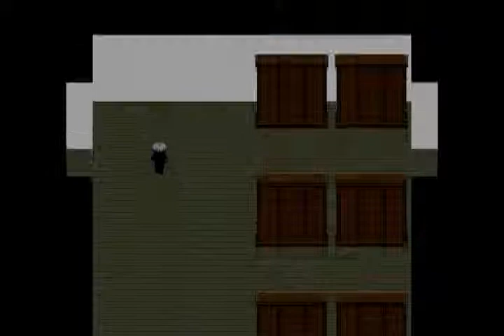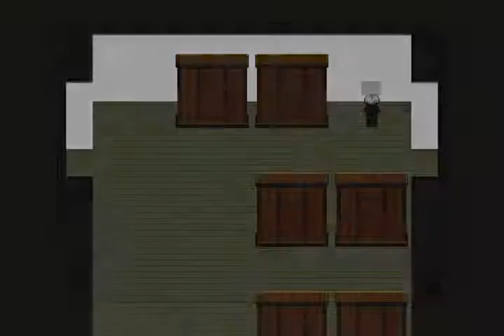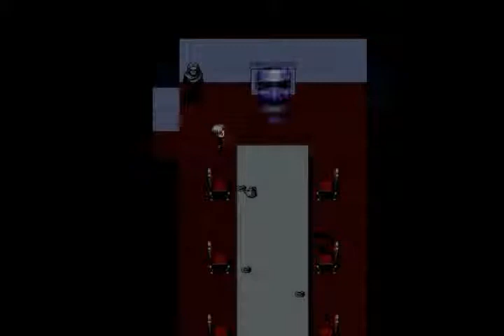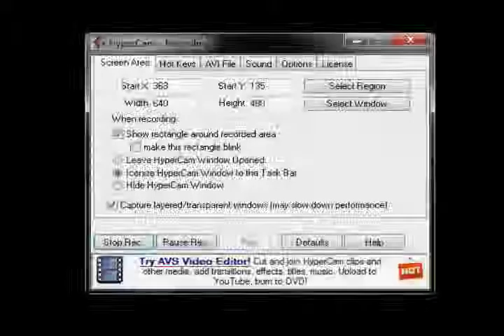Let's Play Ao Oni! Pt 5 - Santa Oni!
In which I make sounds that no female should ever make.